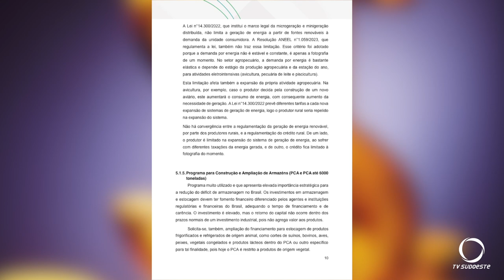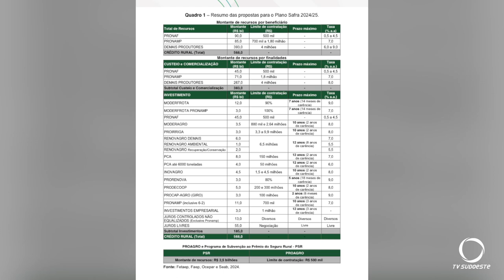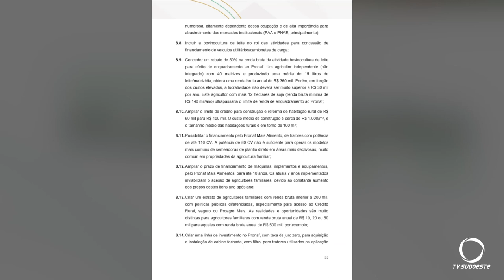Estado do Paraná propõe ao Governo Federal Plano Safra 2024/25 com mais de R$ 500 bilhões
Agro: R$ 568 bilhões de reais, é o valor proposto pelo estado do Paraná ao Governo Federal para o Plano Safra 2024/25.